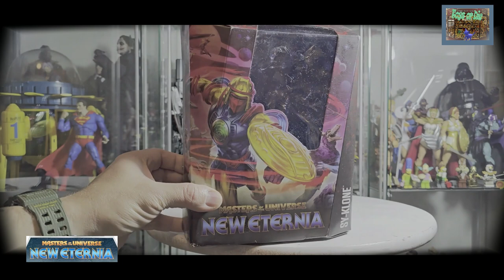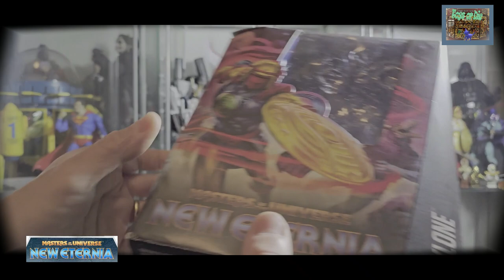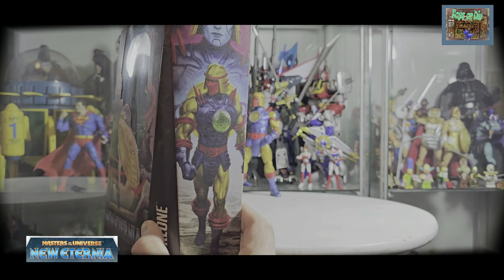Sy-Klone - Masters of the Universe New Eternia - Mattel.2024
Salut les amis, me revoilà avec du Masters of the universe, et on va dans la gamme New Eternia, Mattel nous fait un grand plaisir en rééditant Sy-Klone, cette version et tout bonnement géniale !